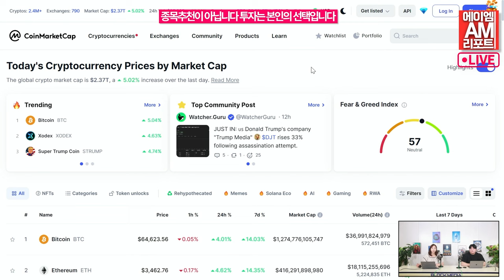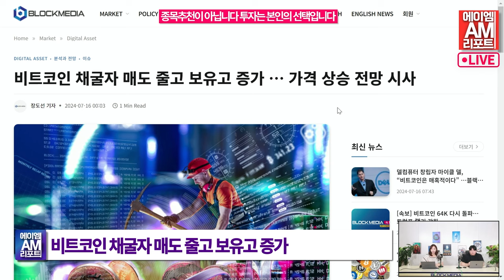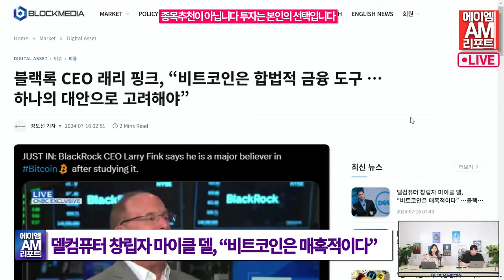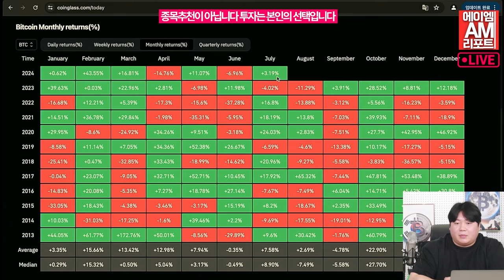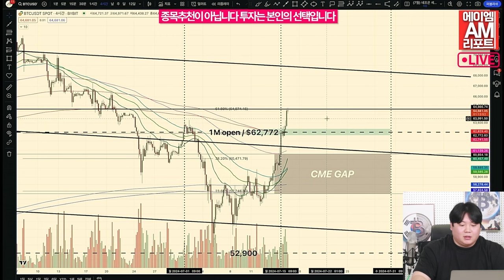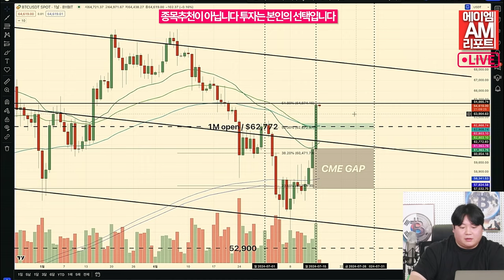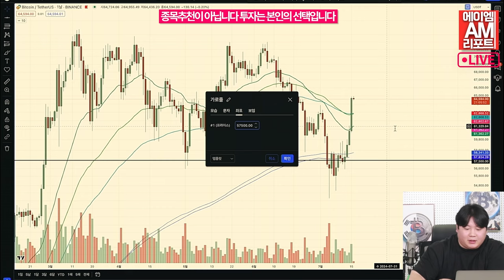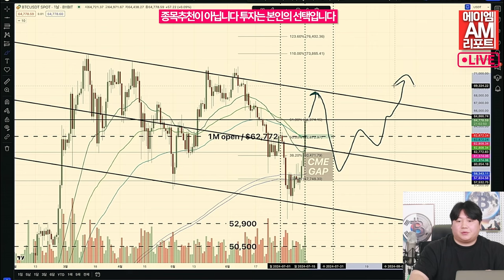장기 투자 기회 모색할 시기...기관 비트코인 축적 급증 (이현지,송승재)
기관들의 비트코인 축적이 급증하면서 이들이 디지털 자산의
장기 투자 기회를 적극 모색 중임을 시사한다고 3일(현지시간) 크립토포테이토가 보도했습니다.

블록체인 분석업체 크립트퀀트 자료에서는 기관투자자들의 비트코인 축적이 최근 기하급수적으로 증가하고 있습니다.

이에 대해 크립토퀀트는 현재 비트코인 가격 수준에서 기관들의 축적이 계속 증가하는 것은
디지털 자산 투자에 대한 강한 관심을 보여주는 것으로 분석했습니다.

특히 기관들은 가격 변동에 예민하게 움직이는 소매투자자들에 비해
인내심이 있다는 점에서 이들의 장기 투자 가능성이 높다고 설명했습니다.

기관들의 비트코인 축적 증가는 최근 미국에서 비트코인 현물 ETF 승인 신청이 줄을 잇는데 따른 것으로 볼 수 있습니다.

지난 달 세계 최대 자산운용자 블랙록이 미국 증권거래위원회(SEC)에 비트코인 현물 ETF 승인을 신청한데 이어
인베스코, 피델리티 등의 신청이 이어졌습니다.

이에 대해 최근 SEC가 신청 내용이 “부적절하다”고 판단했지만
기관들은 비트코인 현물 ETF의 출시 전망을 신뢰하는 것으로 전해졌습니다.

크립토포테이토에 따르면, 기관들의 투자가 지속적으로 증가하며
한 주 동안 2억달러 가까운 자금이 디지털 자산 투자 상품에 유입됐고,
비트코인 상품이 그중 대부분을 차지했습니다.